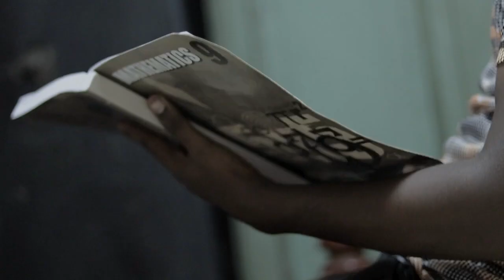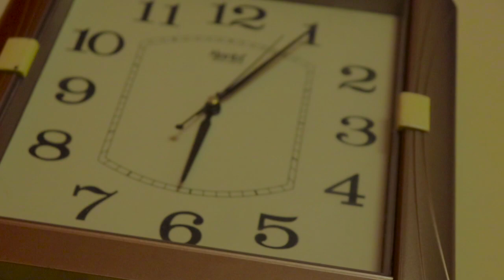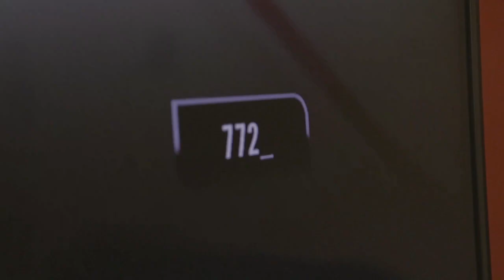Sunday Class | short film | comedy | therla | tamil short film | 90s kids memories | early 2k kids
our second short film of us.
old channel blocked
this our new channel